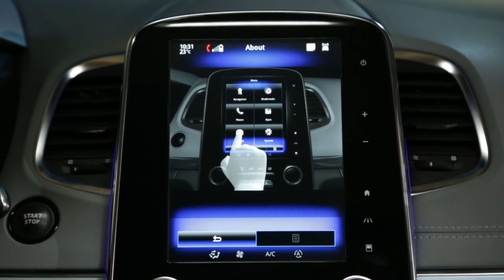Dostop do videoposnetka izobraževalne programske opreme menija "Multi-Sense"?